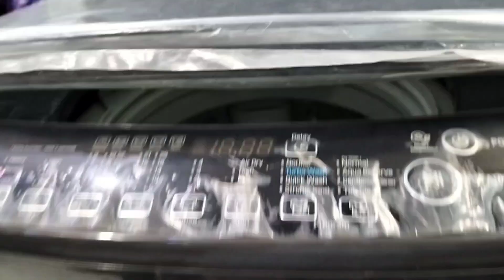कपड़ों पर लगे चाय-सॉस के दाग छूमंतर कर देंगी Washing Machine, क्लीयरेंस सेल से 57% तक छूट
washing machine
samsung 10.5 kg vs whirlpool 10 kg semi automatic washing machine comparison
5 star washing machine demo
top load washing machine demo
whirlpool latest washing machine demo
samsung hexa storm pulsator washing machine
dryer
repair washing machine
mini washing machine
baby washer
haier fully automatic washing machine
single tub washing machine
washing machine price
dawlance
super asia
kenwood
haier
royal washing
lg 11.5 kg semi automatic washing machine in india
lg 11.5 kg semi automatic washing machine
how to use semi automatic washing machine
lg semi automatic washing unboxing
11kg lg washing machine
best automatic washing machine
washing machine buying guide in hindi
washing machine buying guide 2024
samsung semi automatic washing machine
5 best washing machine
whirlpool ace xcel 10 kg semi automatic washing machine
haier washing machine demo
haier semi automatic washing machine demo
home appliances
haier semi automatic washing machine how to use
laundry
haier semi automatic washing machine
washer aparment
electronics
trending shorts